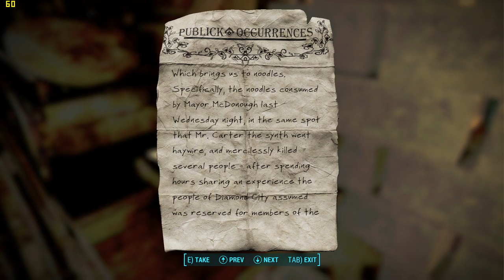A very good piece of work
Dear Readers,

A very good journalism work. You should read and learn how she, Piper Wright, wrote. It's both funny and professional.

I never expected this kind of seemingly non-applicable to the game. Who was hired by the game company to write like a professional journalist? It's surprisingly pleasant that we all shouldn't miss some minor stuff in the game. I'm impressed and this is one of the many great work of arts from the game company, their editors, their developers and whoever had paid attention to put in something that is not at all relevant to the game-play.

Now, the next thing is the tour of the main city. It's not big and not very populated. The city is in a baseball stadium. I'm not sure why a stadium is chosen to be a settlement and a living community.

In all, there are things and perhaps many things that we could learn (although all are fictional) from the story-telling part of the game. It's impressive, for me.